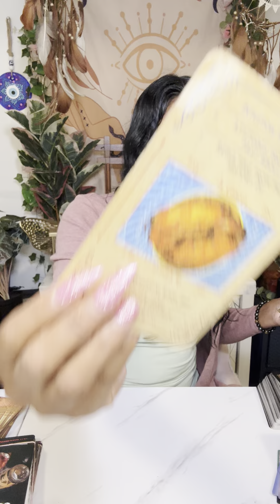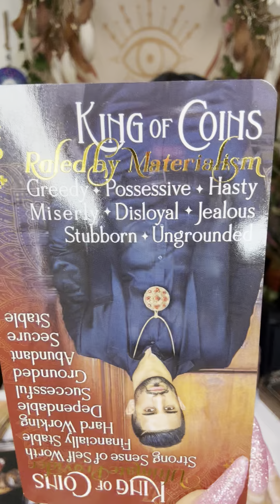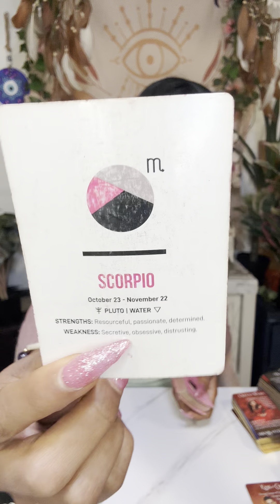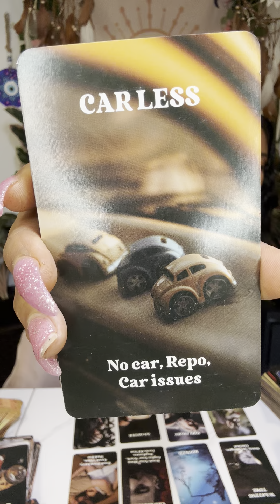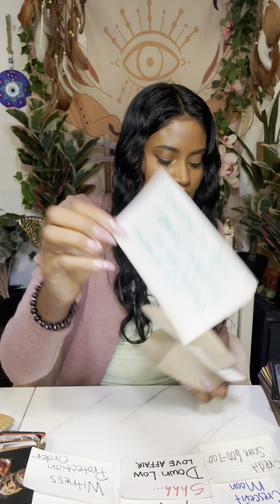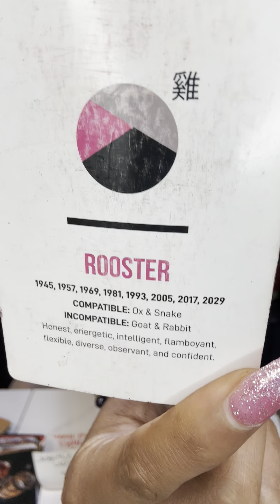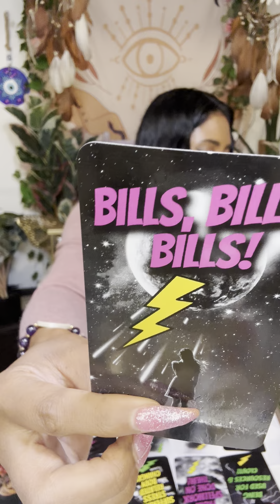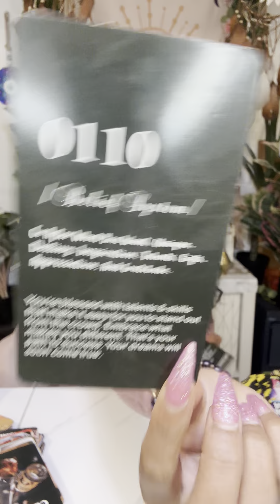Cancer ♋️ Angry At You For Not Allowing Them To Treat You Like A Doormat😤Ex Refuses To Let You Go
Try MysticSense for FREE 5 Min Reading!

Sun ☀️: What’s happening on a Soul Level
Moon 🌙: What’s happening on an Emotional Level
Rising ⬆️: What’s happening on a Physical Level. (3D)
Venus 💗: What’s happening on a Romantic Level
North Node 🔮: Where your Soul wants to be 🧿🧿🧿🧿🧿🧿🧿🧿🧿🧿🧿🧿🧿🧿🧿